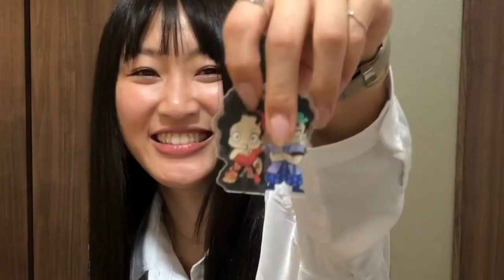Cena Koreana en casa 〜 Charla 【近況報告】【スペイン語・英語】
[SUBS INCOMING - give me 2 days, please!]

¡Al final era mi último día en Japón y he preparado comida coreana con una amiga y he hablado de lo que he hecho en Japón!

It was my last day in Japan, so I prepared some Korean food with a friend and talk about my job and what I have been doing this past month in Japan. I hope you enjoy it!